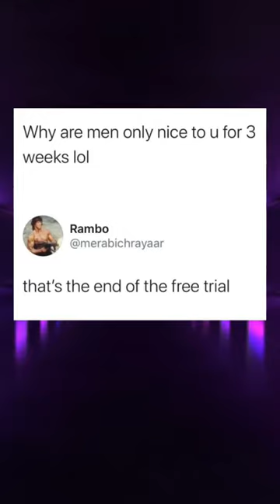memes meme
Daily dose of meme from Meme Shop
 Memes
Discord Meme
memes,
memes i found on discord,
memes clean,
memes video,
memes compilation,
memes shorts,
memes funny,
memes sounds,
memes animation,
memes audio,
memes are the dna of the soul,
memes america,
animation memes,
ark memes,
memes boys,
bts memes,
breaking bad memes,
bankura memes,
best memes,
british memes,
bts funny memes,
bfb memes,
bong memes,
backrooms memes,
batman memes,
memes chistosos,
memes clip,
memes channel,
memes cat,
clean memes,
cat memes,
comedy memes,
carryminati memes,
cocomelon memes,
creepypasta react to afton family memes,
creepypasta memes,
memes deez nuts channel,
memes discord,
memes dna soul,
memes download,
memes dank,
memes dz,
memes dragon ball,
memes doors,
memes del america,
memes day,
dank memes,
doors memes,
double meaning memes,
dirty memes,
discord memes,
demon slayer memes,
duolingo memes,
dog memes,
memes explained,
memes evolution,
memes english,
memes earrape,
memes edit,
memes emkay,
memes em imagens,
memes evade,
error memes,
encanto memes,
exam memes,
extreme try not to laugh memes,
exhale memes,
english memes,
funny memes,
funny memes videos,
fnaf memes,
funniest memes,
fortnite memes,
football memes,
funny memes shorts,
memes gacha,
memes goku,
gen z memes,
gacha memes,
gacha life memes,
gigachad memes,
genshin memes,
god memes,
green screen memes,
gaming memes,
memes halloween,
memes hunter,
memes hot,
memes hindi,
memes hub,
memes hero,
memes hour,
hot memes,
hindustani bhau memes,
hood memes,
history memes,
how to make memes,
homelander memes,
how to download memes for videos,
hindi memes,
memes imdontai,
indian memes,
impossible try not to laugh memes,
ishowspeed memes,
infj memes,
infp memes,
intj memes,
memes jakerton,
memes jack,
memes jack the dna of the soul,
memes jokes,
memes join the battle,
memes jojo,
memes janji hati,
memes juicy,
jojo memes,
johnny sins memes funny,
jethalal memes,
memes kenya,
memes kermit the frog,
memes king,
memes kitchen,
memes kenya latest,
memes kpop,
kpop memes,
kirby memes,
kermit the frog memes,
karachi memes,
ksi memes,
memes laugh,
memes low quality,
memes loud,
memes legend,
memes lesson,
memes laughing video,
memes lemonade,
memes latest,
memes lazarbeam,
legend memes,
laughing memes,
lankybox memes,
low quality memes without context,
lore memes,
lightskin ahh memes,
love memes,
liz truss memes,
memes mexicanos,
memes minecraft,
memes make me cry laughing,
memes memenade,
memes muy xd,
memes memes,
memes maroc,
minecraft memes,